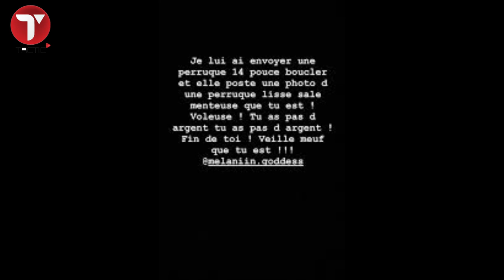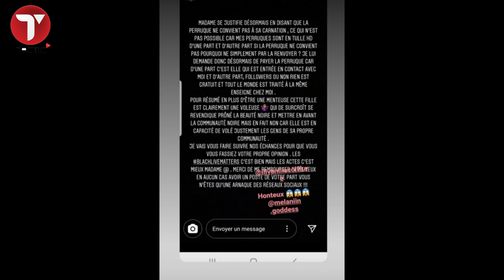La mannequin sénégalaise, Khoudia Diop accusée de vol d'une perruque de 450 Euros !!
Khoudia Diop est une mannequin Sénégalaise qui créé le buzz sur Internet depuis quelques
semaines maintenant, pour sa couleur de peau incroyablement sombre. Une couleur rare qui
éblouit par son unicité et qui fait d’elle un canon de beauté.